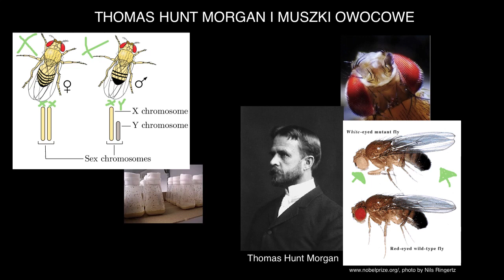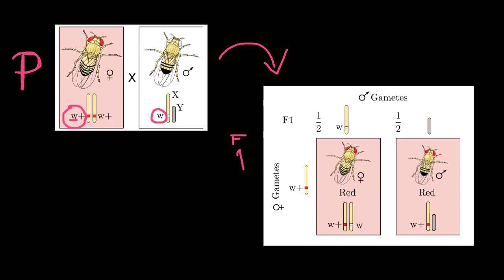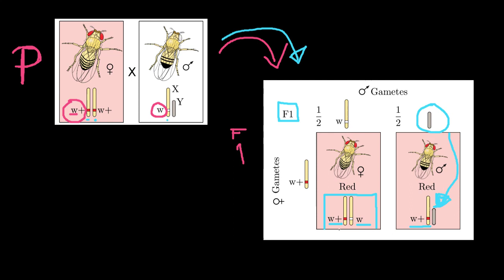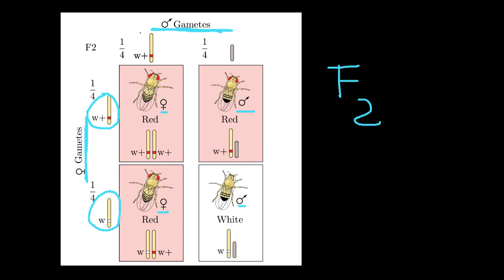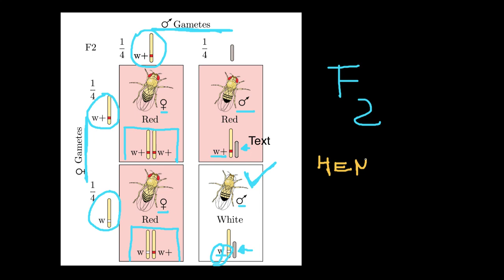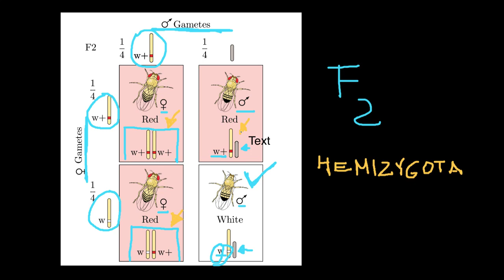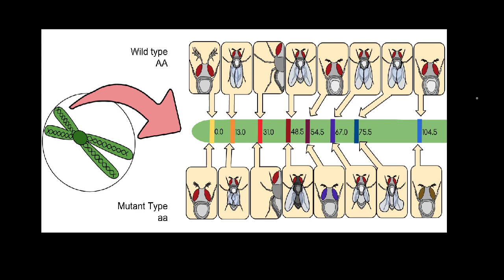Thomas Hunt Morgan i muszki owocowe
Opowiada Alicja Puścian z Yale Medical School.